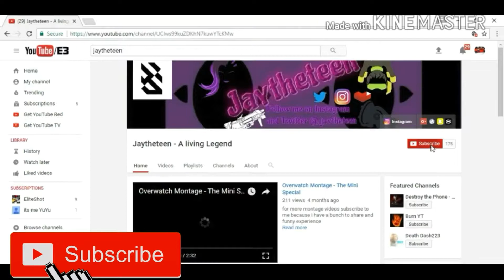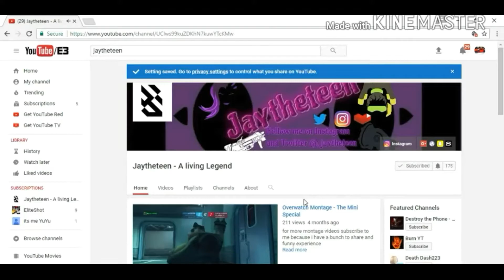Overwatch - No more Tunnel Vision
Hello Everyone , Thanks again for joining me in my gaming experiences as I try to be a good youtuber with absolutely no professional setup. I do however have a professional mindset on Console and Mobile games.

***Produced by: Jaytheteen - A living Legend
***Edited by: Jaytheteen - A living Legend
***Gameplay by: Jaytheteen - A living Legend